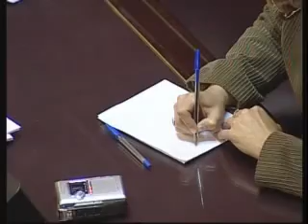Naidenoff - Cuestión de privilegio por agravios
El Senador Luis Naidenoff planteó una cuestión de privilegio por los agravios del senador Mayans en la edición del diario La Mañana del día 14de octubre de 2008.